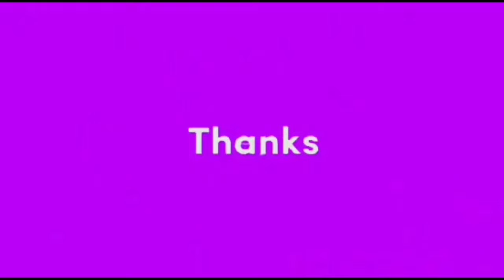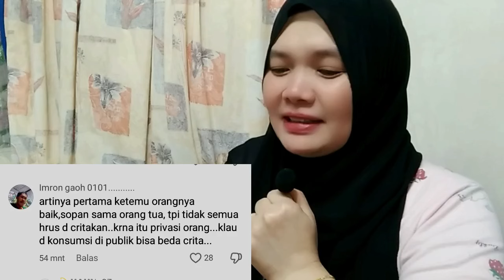UNGKAPAN HATI MAS IYUN& FAUZANA USAI BERTEMU//BUNDA AKAN SEGERA KE TULUNGAGUNG,INFO NIKAHAN YUNFA